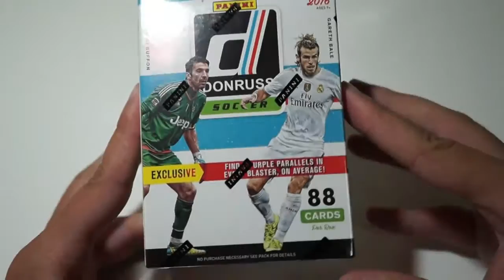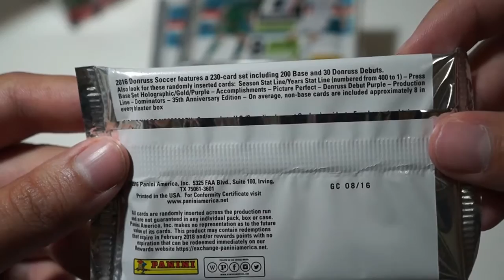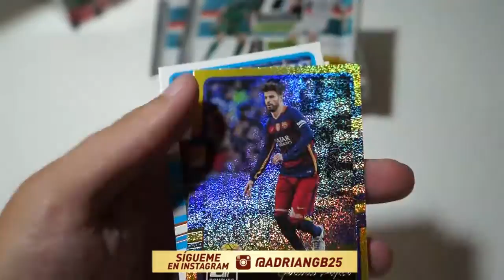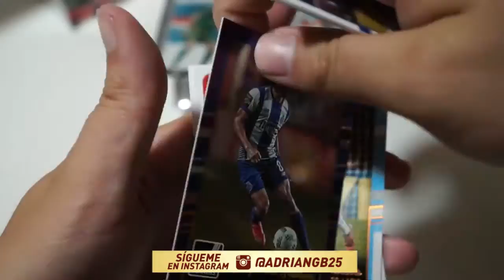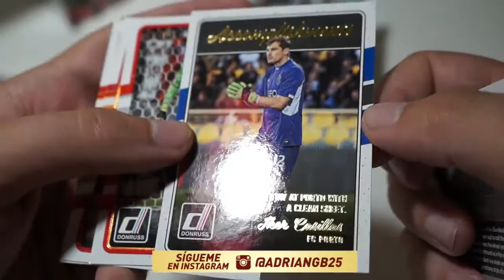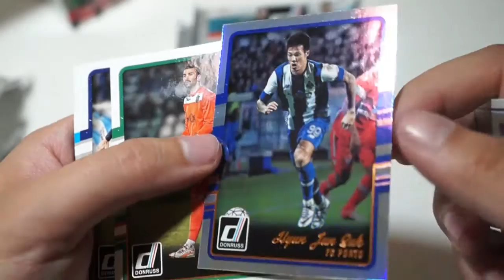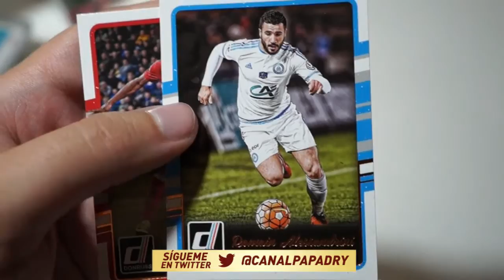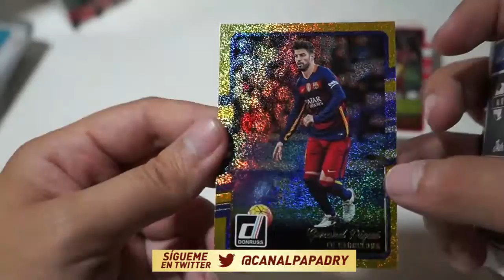SUPER PACK OPENING PANINI DONRUSS SOCCER 2016 #1